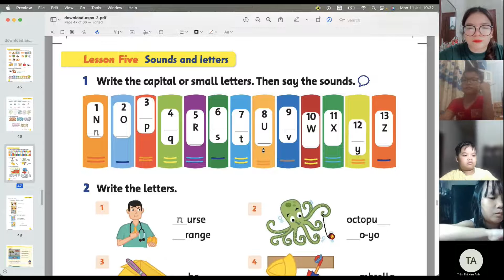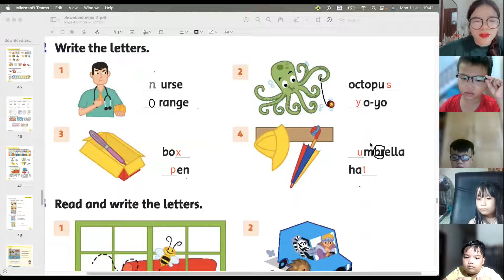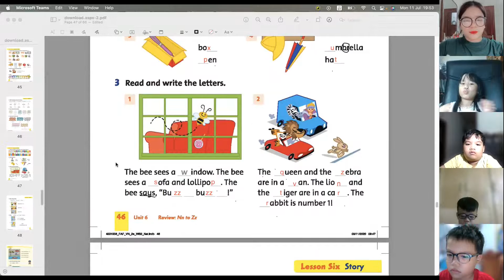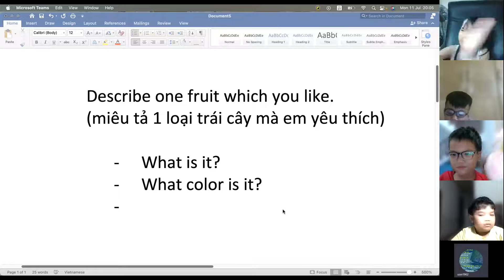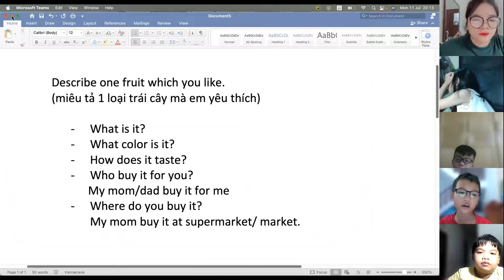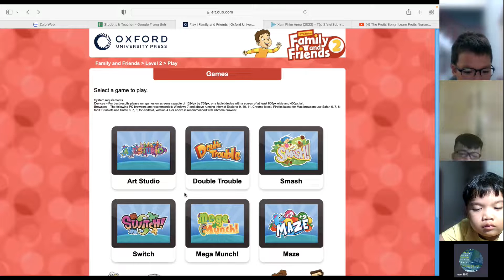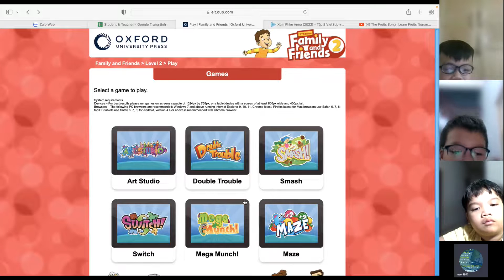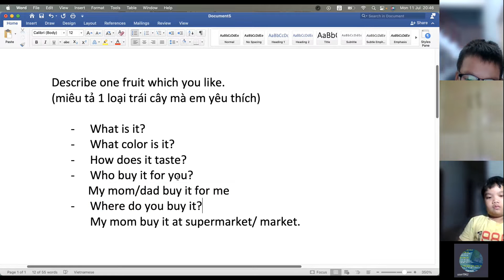GiangTube -LỚP 2D2-20220711_193202-Meeting Recording.mp4